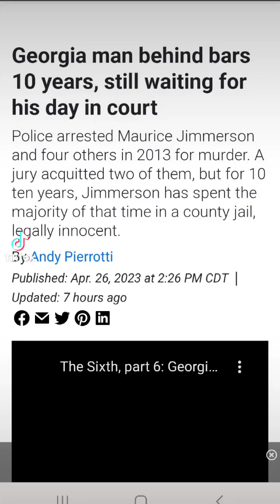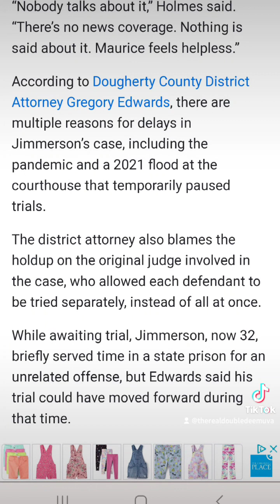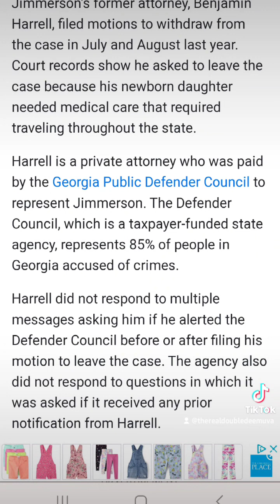Maurice Jimmerson has been in jail for 10 years in Georgia, waiting for a trial